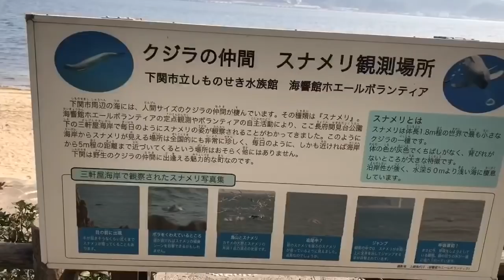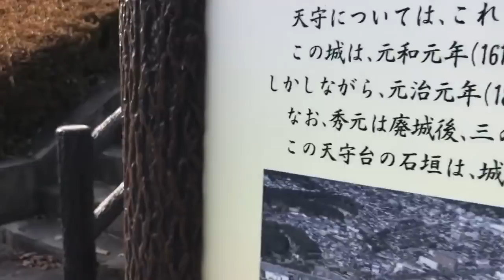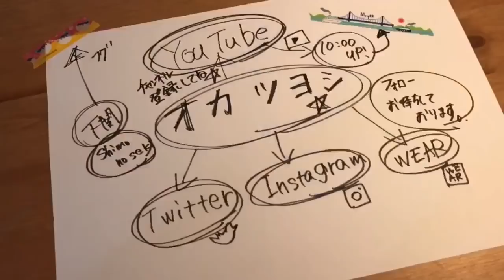休みだったから、のんびりプラプラしてみた ^ ^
▶︎自己紹介▶︎